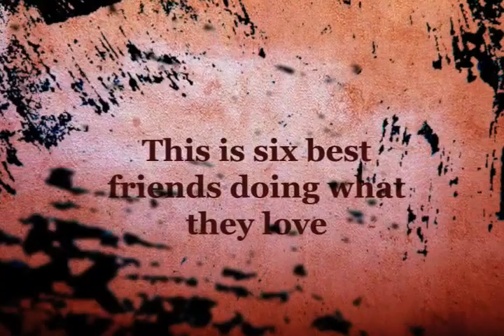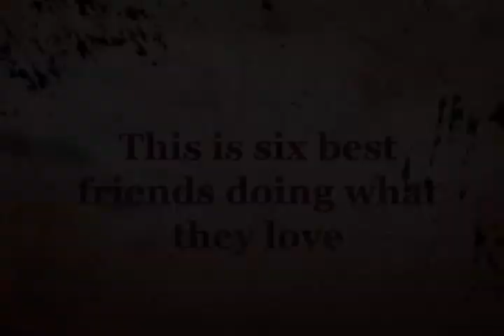Greg The Hero Music Video Promo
Promo Video for Greg The Hero

Song: Clint Mansell - Death Is The Road To Awe

Produced, Edited, and Directed by Nick Wedige